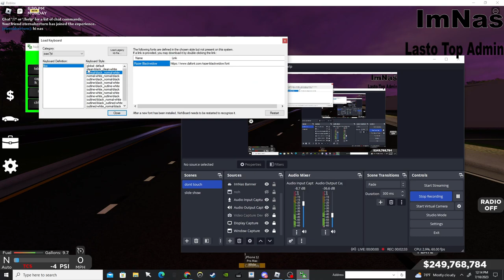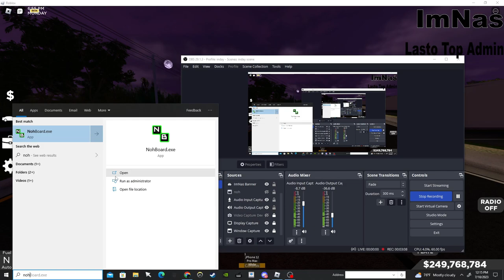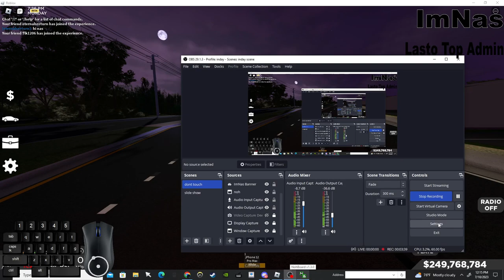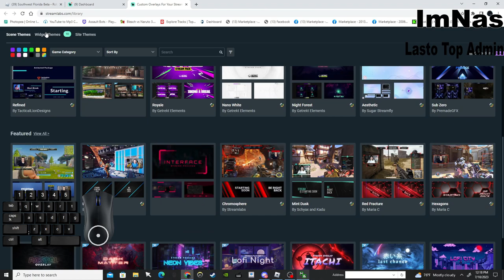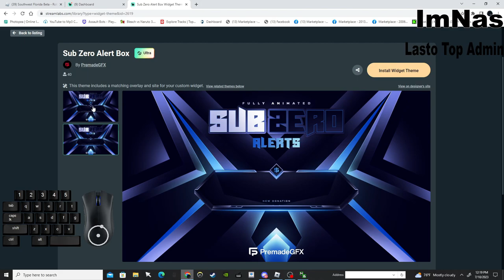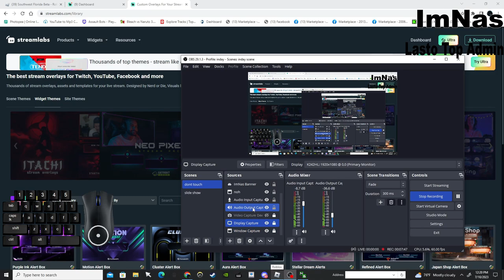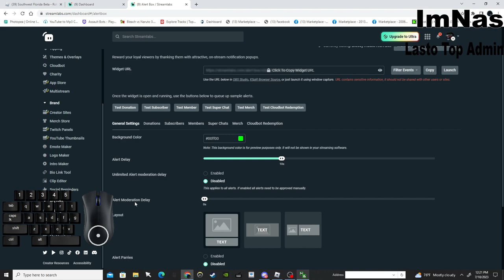How To Stream